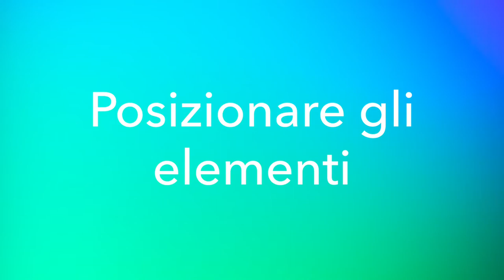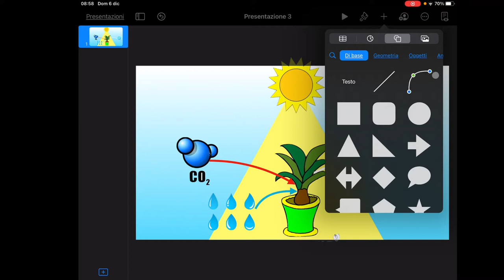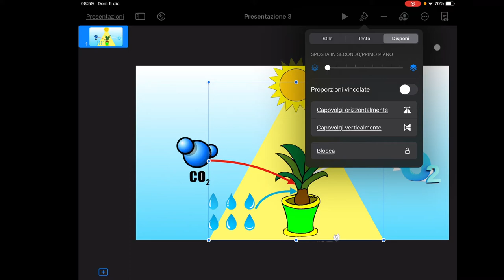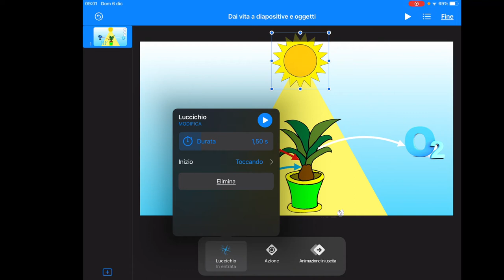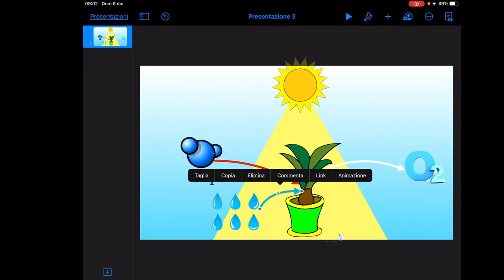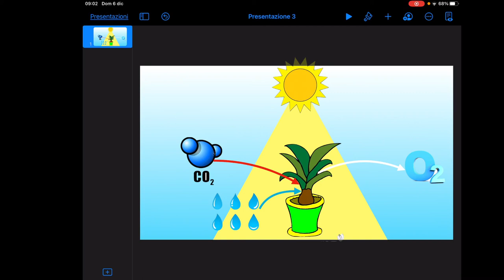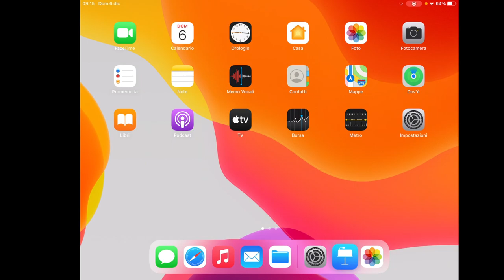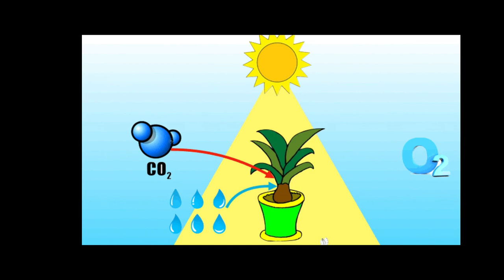Creare una semplice GIF animata con iPad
Tutorial per il progetto Erasmus PROBAL